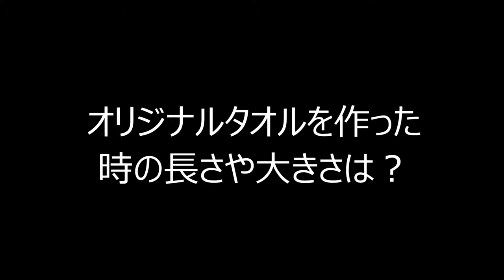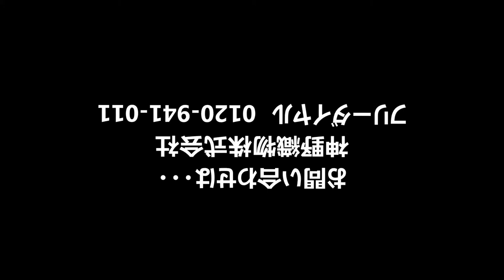オリジナルタオルを作った時の長さや大きさは？